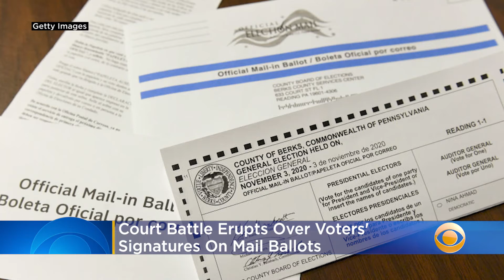Court Battle Erupts Over Voters' Signatures On Mail Ballots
In guidance last month to counties, Boockvar told them that state law does not require or permit them to reject a mail-in ballot solely over a perceived signature inconsistency. Katie Johnston reports.